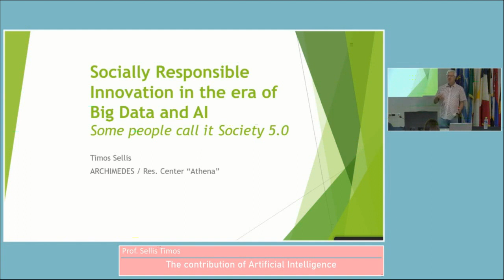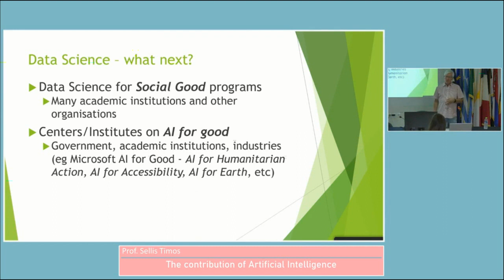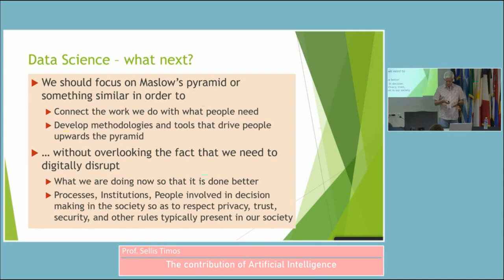14 Sellis_Socially Responsible Innovation in the era of Big Data and AI